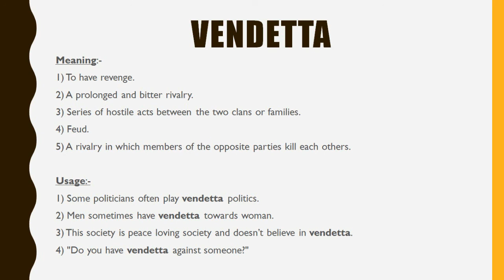VENDETTA - Meaning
Hello guys my channel will offer best of best thesaurus for you to enhance your communication skills. I hope you guys are enjoying my videos and learning from it.
Good bye guys, take care!!